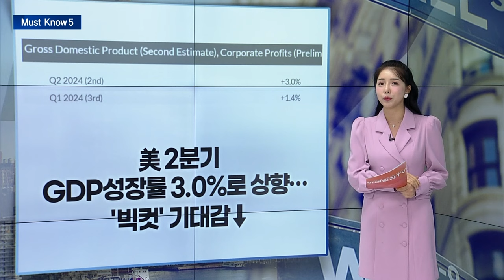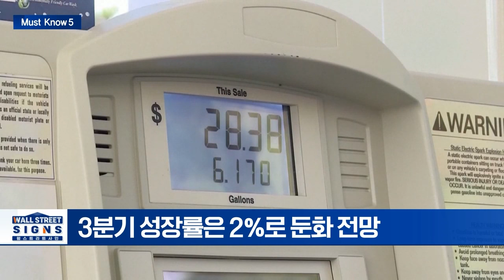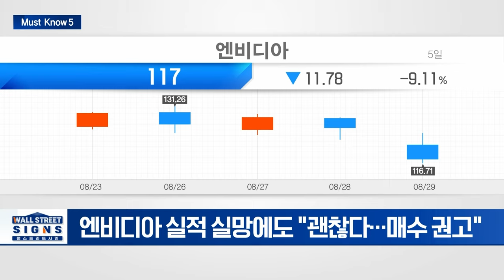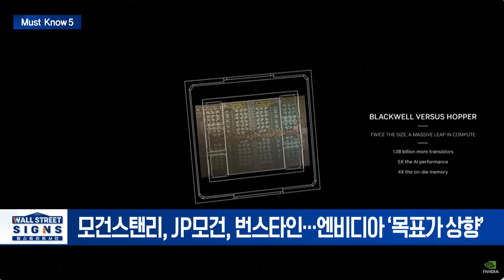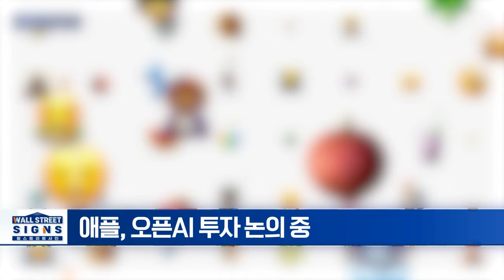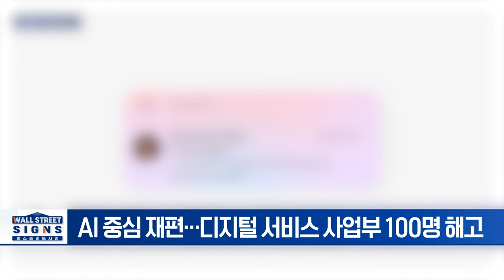🚀 엔비디아 6.4%↓... 추가매수 고민중이시라면 이 영상을 꼭 보세요 | Market Signal (20240830)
▶ 美 2분기 GDP성장률 3.0%로 상향... '빅컷' 기대감↓
- 개인소비지출 2.3→2.9%, 성장 이끌어
- 3분기 성장률은 2%로 둔화 전망

▶ 美 실업수당 신규청구 2000건 줄어…예상치 하회
- 실업수당 청구 23.1만건... 예상치 1000건 밑돌아
- '계속 실업수당' 청구 상승세 지속... 2년 9개월만에 최고

▶ 월가, “엔비디아, 실적발표 후 주가 하락은 매수 기회”
- 엔비디아 실적 실망에도 "괜찮다... 매수 권고"
- 모건스탠리, JP모건, 번스타인... 엔비디아 ‘목표가 상향’

▶ 애플, AI경쟁에서 살아남기 위해 오픈AI 투자 논의 중
- 애플, 오픈AI 투자 논의 중
- AI 중심 재편... 디지털 서비스 사업부 100명 해고
- 애플, 신형 아이폰 생산물량 전년보다 10% 높여

▶ 트럼프, “미국이 세계 암호화폐 수도 될 것” 계획 발표
- ”미국을 세계 암호화폐 수도로 만들 계획 발표 할 것”
- ’리버티 파이낸셜’... ..트럼프 차남이 추진하는 디파이 프로젝트